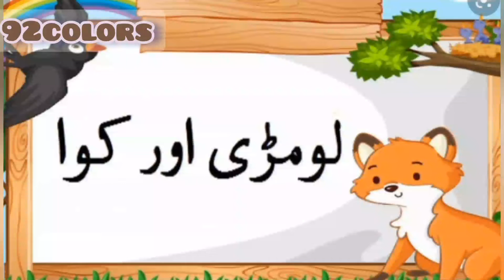The Fox & Crow 3D Animated Hindi Stories for Kids Moral Stories लोमड़ी और कौवा हिन्दी कहानी Tales